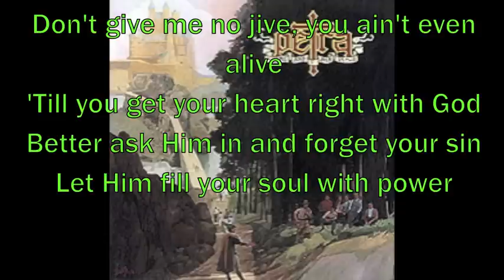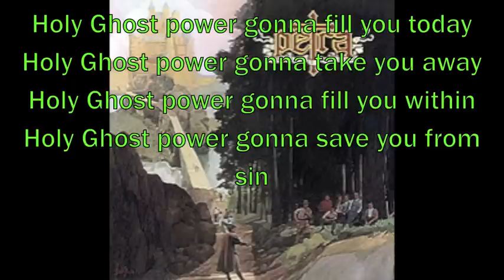Petra - Holy Ghost Power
Holy Ghost Power from Petra's album Come and Join Us.